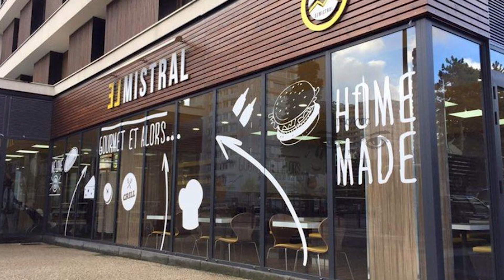பிரான்ஸ் வாழும் இலங்கை தமிழர்களுக்காக பரிஸில் நிறைவேற்றப்பட்ட தீர்மானம்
இலங்கையில் தமிழர் பிராந்தியத்தின் சுயநிர்ணய உரிமைக்கான பொது வாக்கெடுப்பு முயற்சிக்கு பிரான்ஸ் அரசு ஆதரவு வழங்க வேண்டும் என தீர்மானம் நிறைவேற்றப்பட்டுள்ளது.

பாரிஸ் புறநகர் பகுதியான பொபினி நகரசபையில் இந்தத் தீர்மானம் கடந்த வியாழக்கிழமை ஏகமனதாக ஏற்றுக்கொள்ளப்பட்டுள்ளது.  நகர சபையினால் வெளியிடப்பட்டுள்ள ஊடக அறிக்கையில் இந்த விடயம் குறிப்பிடப்பட்டுள்ளது.